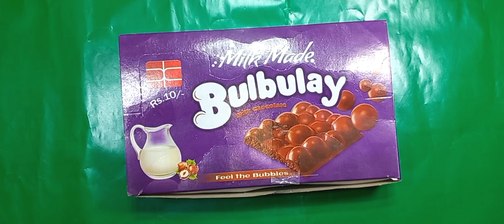bulbulay chocolate review and price in Pakistan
rj business career
bulbulay chocolate
dairy milk
best chocolate
chocolate in 10 rupees
asmr video
asmr chocolate video